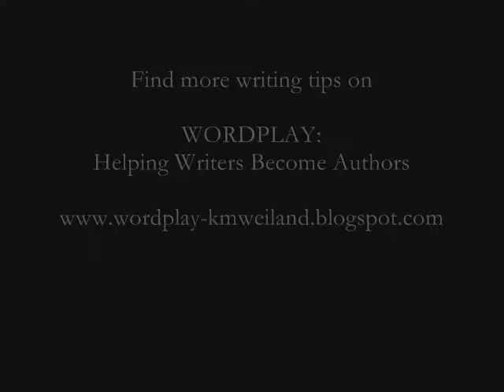How to Choose Between a Big Word and a Small Word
Offers some thoughts about the benefits of 25 cent words over $100 ones—and vice versa.

Historical and speculative novelist K.M. Weiland offers tips and essays about the writing life to help other writers understand the ins and outs of the craft and the psychology behind the inspiration.